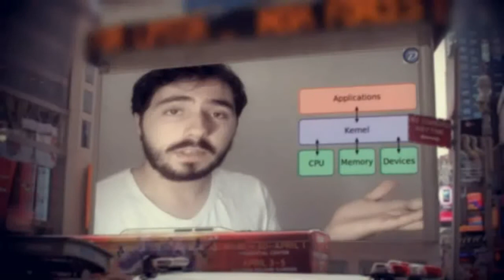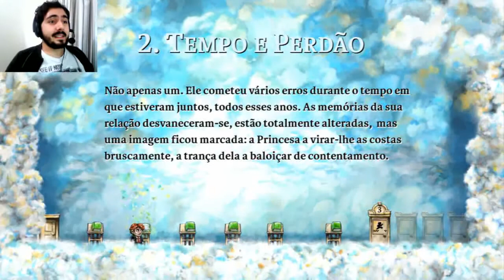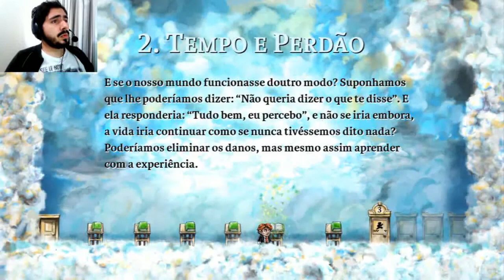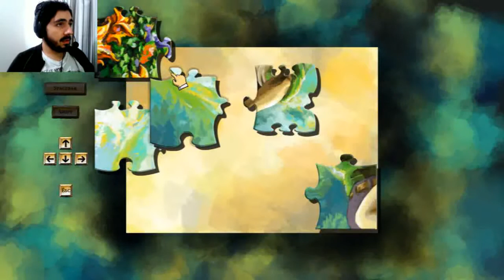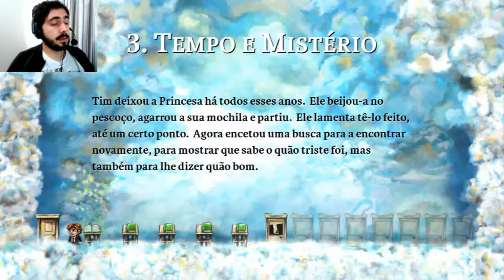E SE VOCÊ PUDESSE VOLTAR NO TEMPO? - BRAID (LINUX)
Um jogo de plataforma muito bem desenhado em sua versão para Linux - Braid.

Faça uma pergunta: ask.fm/Diolinux

Camisetas personalizadas com a temática Geek/Linux é na DioStore, acesse agora mesmo e confira as promoções

QUER AJUDAR O CANAL? LIKE/FAV! =)